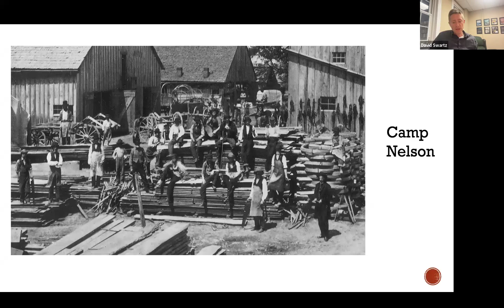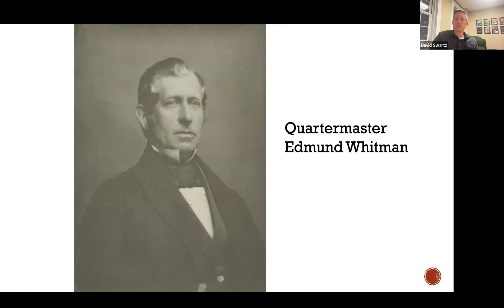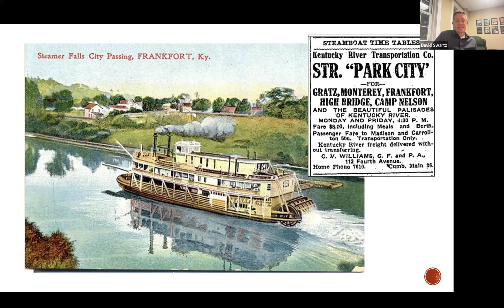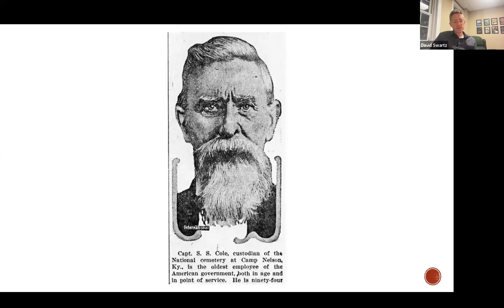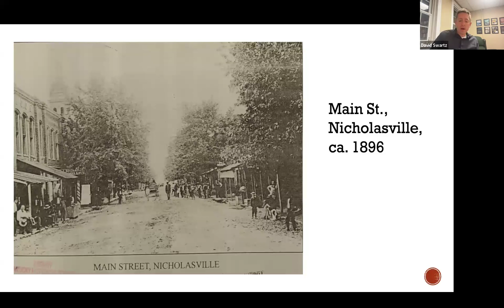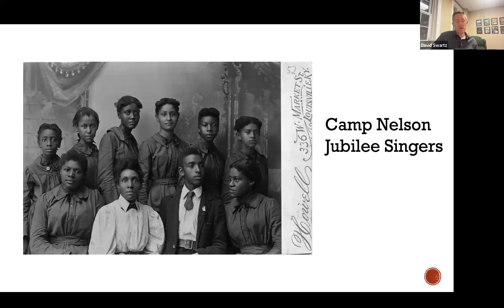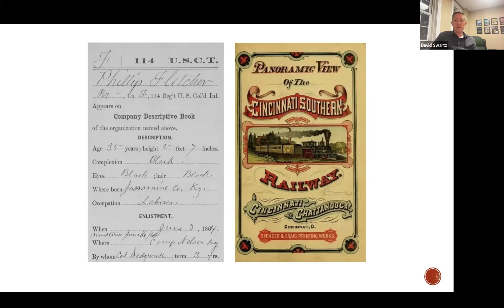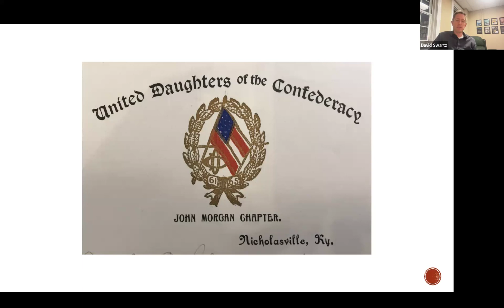How the Won Cause Lost the Bluegrass | KMHM Speaker Series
Kentucky remained in the Union during the Civil War, and surpassed many other states in its contribution of African American soldiers to the Union cause. Notably, Camp Nelson in Jessamine County saw an enlistment of ten thousand African American soldiers. Despite this commendable effort, the post-war era revealed a disheartening turn of events.

In 1896, a Confederate monument was erected in front of the Jessamine County courthouse, casting a shadow on the progressive ideals of emancipationist memory from the war. This monument, erected three decades after the war, marked the culmination of a national reconciliation marred by the imposition of white supremacy and the enforcement of Jim Crow laws. In this enlightening discussion led by Dr. David R. Swartz, delve into the intricate history of Camp Nelson, explore the emergence of conflicting narratives surrounding the Civil War in the Bluegrass Region, and analyze how Jessamine County's Confederate monument served as a stark symbol of the Lost Cause prevailing over the memory of emancipation. Join us to unravel the layers of historical complexity and understand the profound implications of this Confederate monument in the broader context of post-Civil War America.

David R. Swartz teaches history at Asbury University and is the author of several books on American religious history. He is currently working on two research projects: Civil War memory in Jessamine County, Kentucky, and the American antitrafficking movement in Thailand and Cambodia.